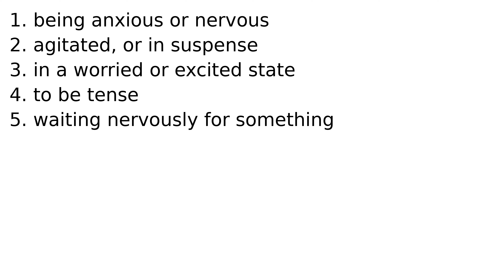on pins and needles